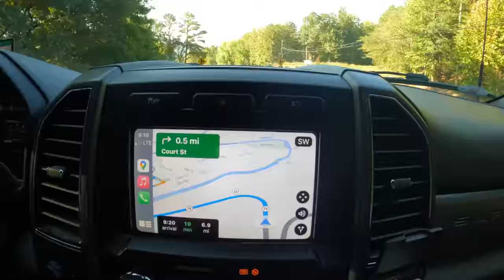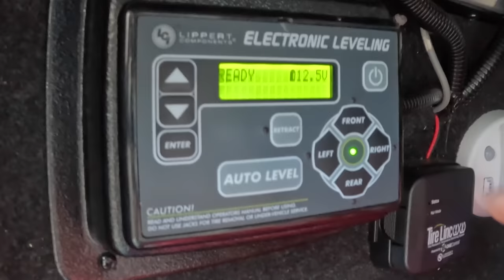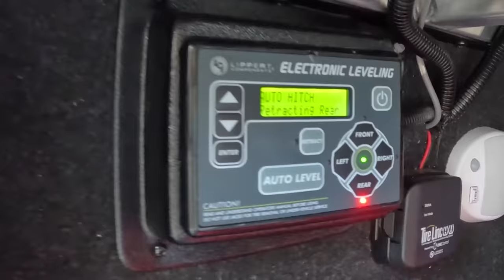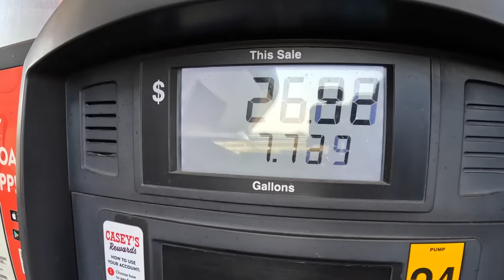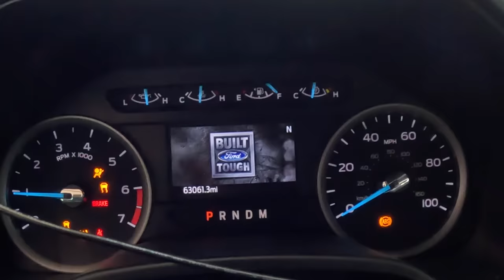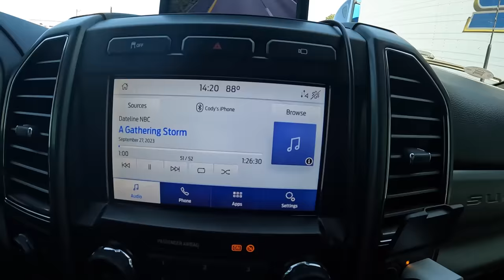Arkansas Exploration! RV life!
This was a slow start to our travel day!  We weren't exactly expecting this kind of road for a campground.  We were hoping we wouldn't tear something up!

We're proud to be a part of the Amazon Influencer Program.